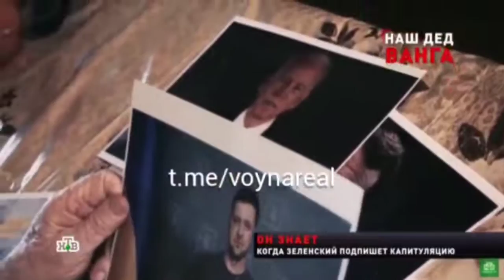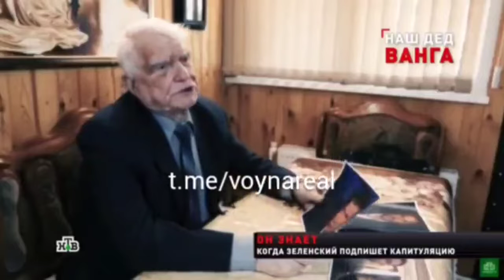НТВ показал «боевого экстрасенса КГБ», «предсказавшего» капитуляцию Зеленского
🤡 Пропагандисты берут новые высоты. НТВ показал «боевого экстрасенса КГБ», «предсказавшего» капитуляцию Зеленского

Сюжет называется «Наш дед Ванга». Этот дед наванговал Зеленскому эмиграцию в Литву, а режим украинского президента якобы рухнет к сентябрю.

«Он очень переживает, скажу честно. Своей неустойчивой психикой он похож на Байдена. На одних вибрациях».

🇺🇦Реальная Война